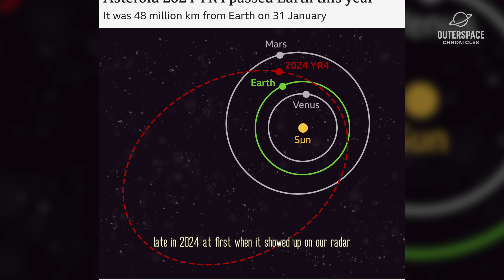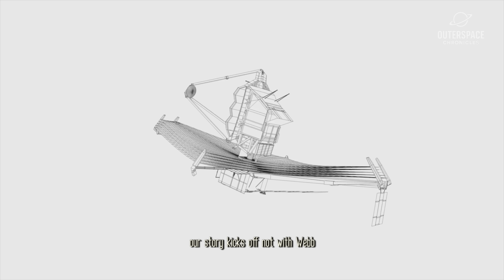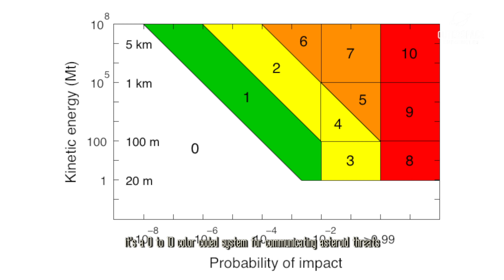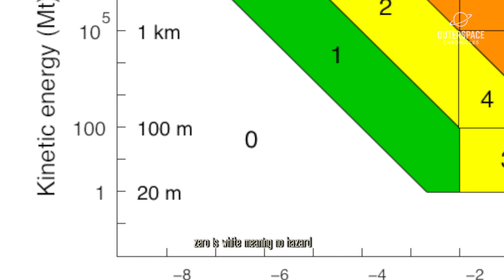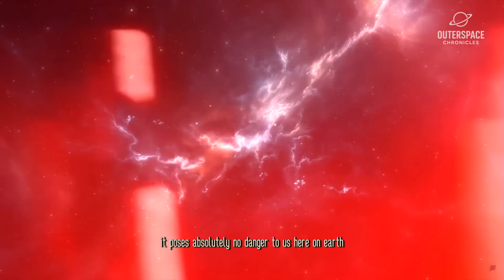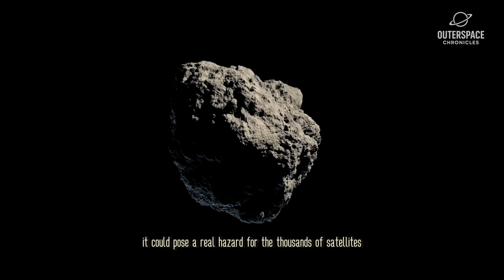James Webb Confirms Asteroid 2024 YR4 Is Likely to Hit the Earth — The Earth's sky will Light Up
Scientists are closely monitoring a newly discovered asteroid called 2024 YR4. This particular **asteroid** is gaining extra attention due to its **impact probability**. Understanding the potential **threat** and the **orbit** of this **dangerous asteroid** is crucial.